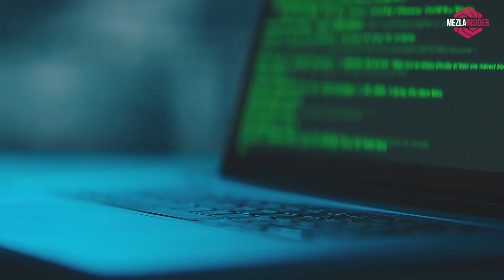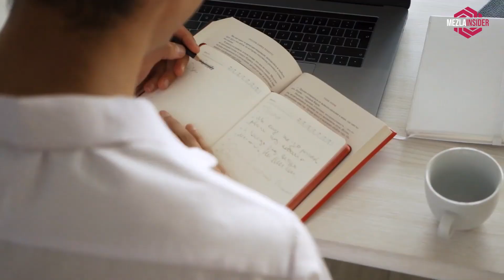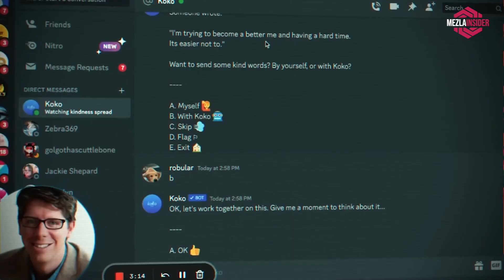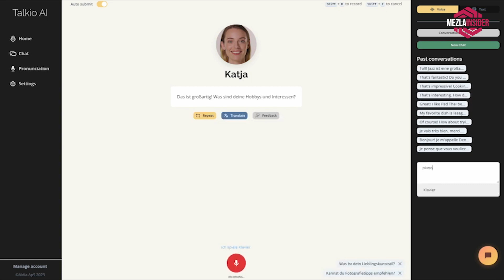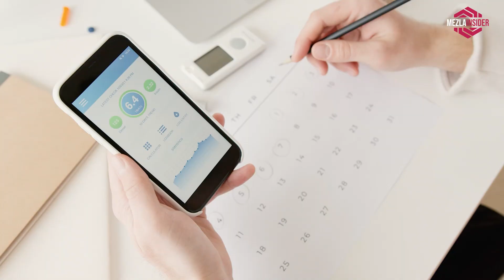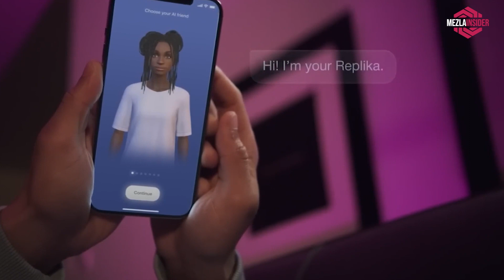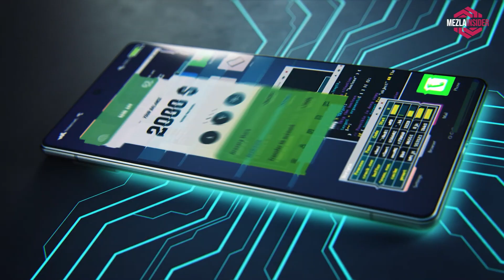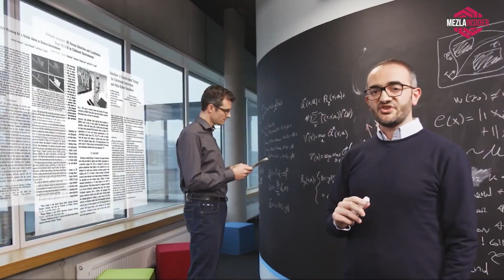Future with eLearning: 5 Educational Technology Trends in 2023 - 2024 🌐📚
Tactical Flashlight(Streamlight 66608 MicroStream)

Wifi Extender(NETGEAR Wi-Fi Range Extender EX3700)

Portable Solar Charger(Durecopow Solar Charger, 20000mAh Portable Outdoor Waterproof Solar Power Bank)

Universal Adaptor(EPICKA Universal Travel Adapter/GREAT FOR TRAVEL)

🚀📱 In today's forward-looking video, we're exploring "5 Educational Technology Trends in 2023" that are shaping the future of eLearning.

Join us on a journey into the world of education, where technology is revolutionizing how we learn, teach, and access knowledge. In this video, we'll delve into the five key trends that are defining the educational landscape in 2023.

Discover how artificial intelligence, immersive learning experiences, personalized education, blockchain credentials, and global online collaboration are changing the way students and educators interact with information. We'll explore how these trends are fostering creativity, accessibility, and innovation in education.

Join us as we celebrate the digital evolution of learning, where the classroom has no boundaries, and knowledge is accessible to all. Whether you're an educator, a student, or simply passionate about the future of education, this video promises to be an enlightening and inspiring experience.

how will using educational technology benefit students in the future
future of educational technology
could educational technology replace traditional schools in the future
ways in which educational technology could enhance classroom learning
five ways in which educational technology could enhance classroom learning
5 ways in which educational technology could enhance classroom learning
how has educational technology changed over the years
how can educational technology help students